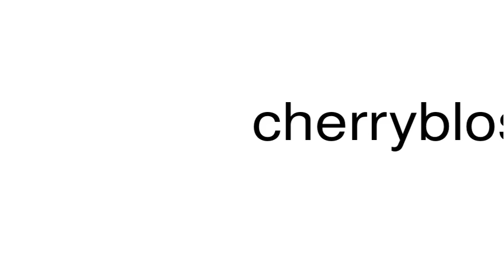How to pronounce cherryblossom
This is a satire channel. This is a satire channel. How to pronounce the word cherryblossom.